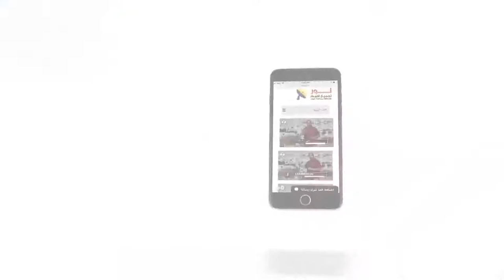435 مدلولات روحية هامة في معجزة إشباع الجموع